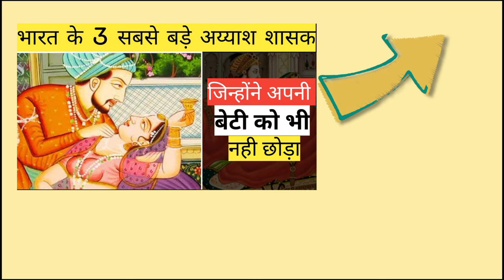इतिहास की 3 सबसे अय्याश व क्रूर रानियां| Rich spoiled queens- ayyas raniya | History With Manish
इतिहास की 3 सबसे अय्याश व क्रूर रानियां | | Rich spoiled queens- ayyas maharani |History With Manish

वीडियो में हम आपको विश्व इतिहास की तीन सबसे क्रूर व अय्याश रानियों के बारे में बताएंगे |

Fair use is a use permitted by copyright statue that might otherwise be use in a use permitted by copyright statue that might otherwise be infringing,  Non-profit, Educational or personal use tips the balance in favor of fair use